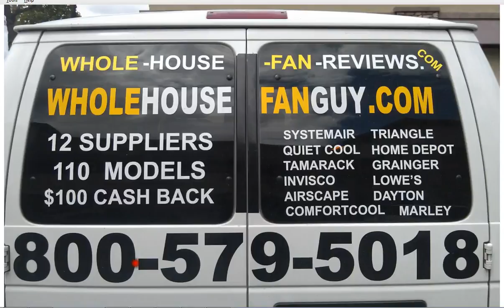Whole House Fan Dunbar